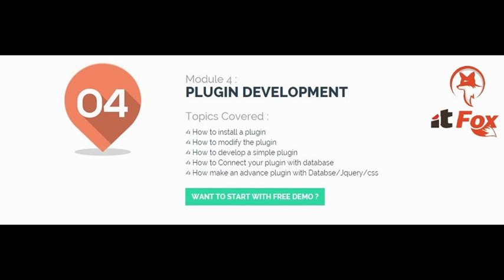Wordpress Training Center in Saket , Delhi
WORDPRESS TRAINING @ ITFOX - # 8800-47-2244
✍ Learn to install and configure WordPress to provide for a secure environment
✍ How to work with Page Content Type
✍ How to manage the appearance of the Wordpress website
✍ Gain the knowledge to create new content, and import existing content.
✍ Understand to manage home page, blog post, and more.
✍ How to work with media uploads, audio/video players, and podcasting.
✍ Gain the solid working knowledge on themes, widgets, and plugins management.
✍ How to publish, move, maintain, and secure your WordPress sites.
✍ How to manage the general settings

WordPress Training Versions

✍ Wordpress 4.3
✍ MySQL 5.6
✍ PHP 5.5

Best Wordpress Training Lecture / Practical Ratio

This Mastering Word press training class is

✍ 20% quality lecture
✍ 60% Hands on lab programs
✍ 20% lab problem solving exercises

Have Any Question - About Fees, Timing etc.? 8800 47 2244
F -76, Ground Floor, Saidulajab near SAKET Metro Station (Gate No. 2), Delhi – 110030